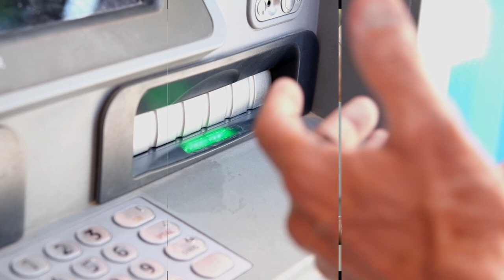I Feel For You. Hits Dance 2001 Vol 4 Cover Team.